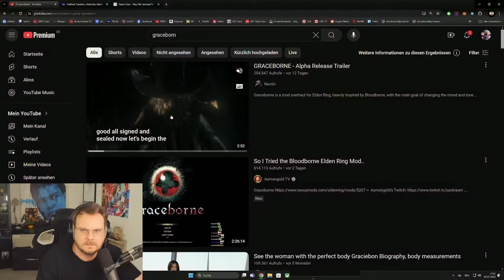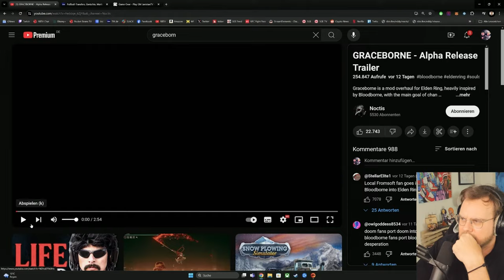Bloodborne in Elden Ring?! | React auf Elden Ring: Graceborne